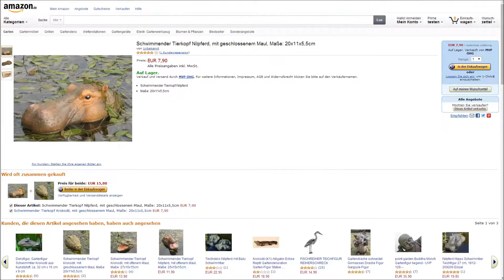"TEICHDEKO SCHWIMMENDER NILPFERDKOPF" -Happy Hippo lässt grüßen